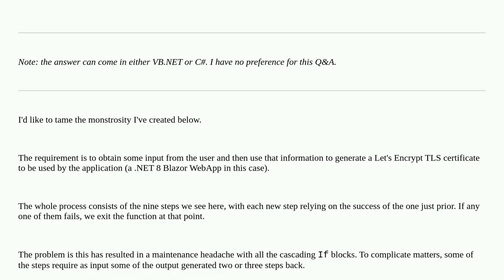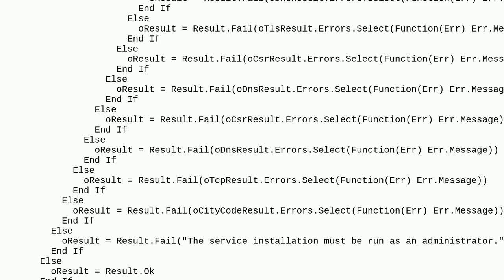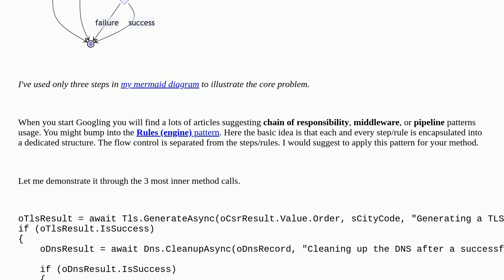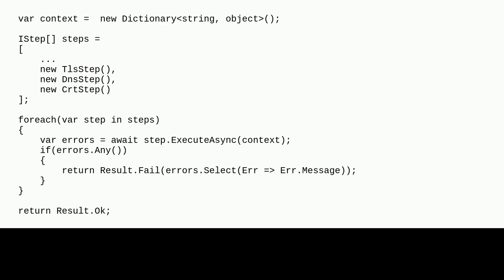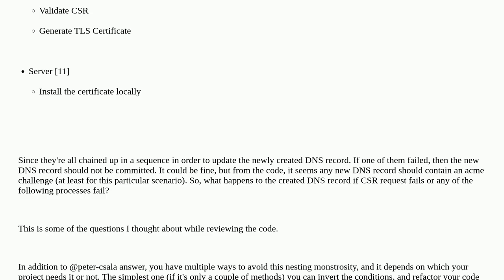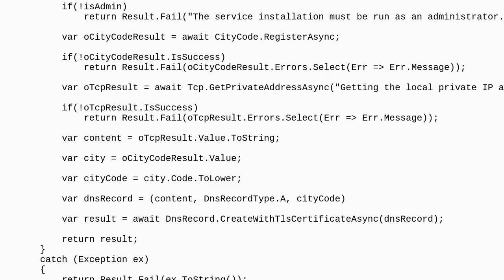Codereview: The Never-Ending IFs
The Never-Ending IFs

A special thanks goes out to the awesome community

  .net vb.net c#